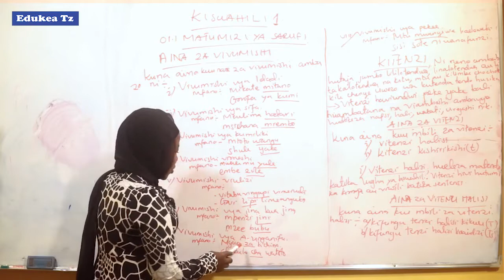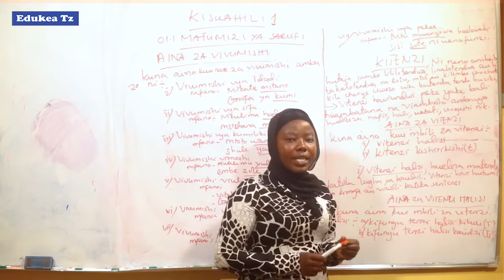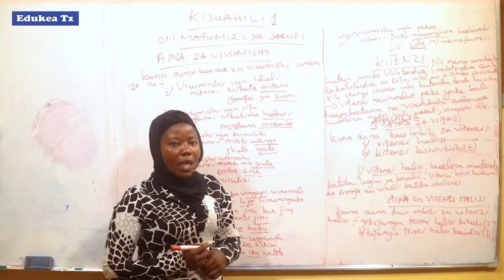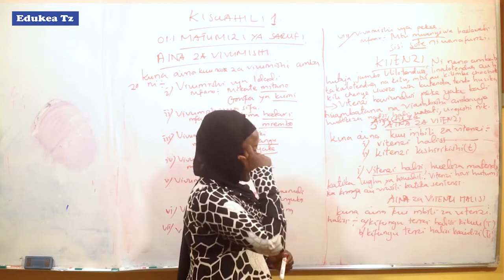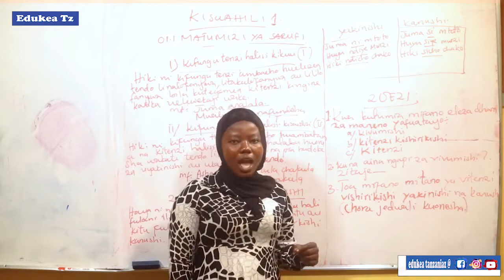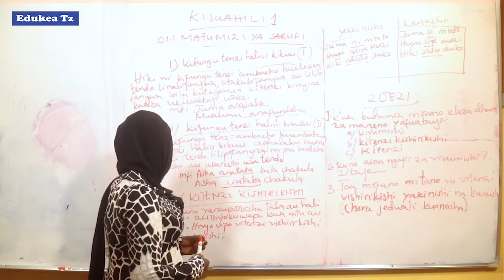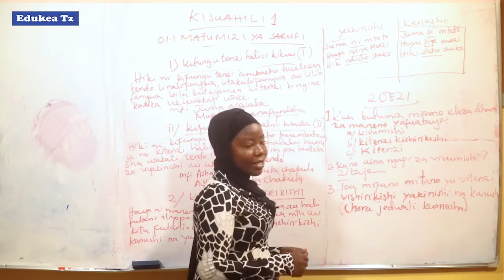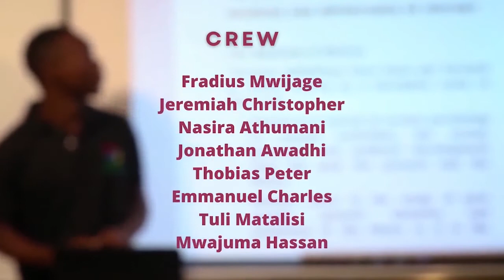KISWAHILI KIDATO CHA V MATUMIZI YA SARUFI 7 YA 15